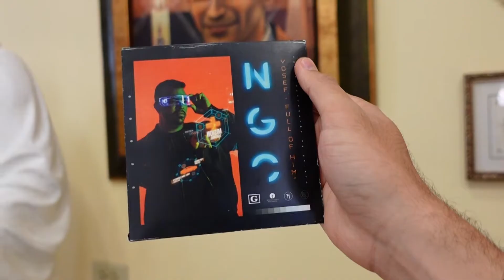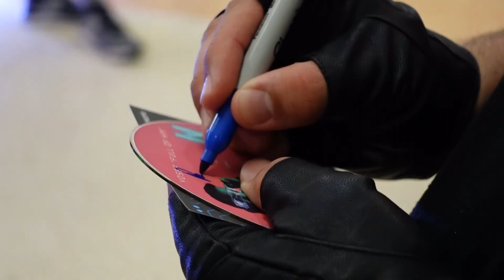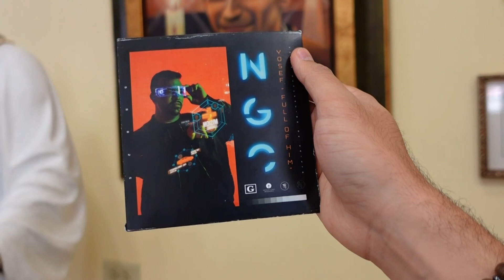Nos unimos a la NUEVA GENERACIÓN DE CRISTO | @yoseffullofhim LANZA DISCO de REGGAETÓN CRISTIANO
¿Sabías que @yoseffullofhim lanzó su nueva producción musical? Escúchala ya en todas las plataformas digitales 👉🏻 Para adquirir el disco físico 👉🏻

📺 "De RoadTrip Con Jesús" TODOS LOS MARTES a las 11am & 10pm por TeleOro Canal 13 (en Puerto Rico) 🇵🇷

📲 RoadTrip nuevo todos los martes a las 7pm (hora de Puerto Rico) 🇵🇷 en YouTube

🛍️ Pegatólico Stickers Shop ¡Ordenando el tuyo!